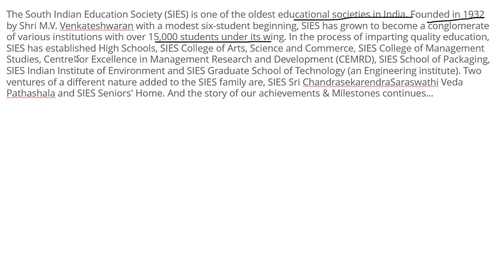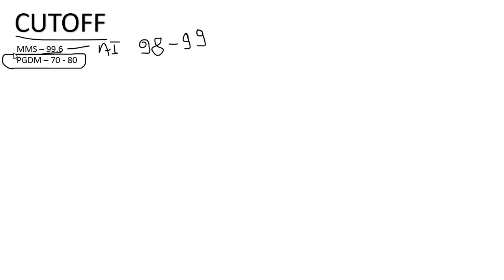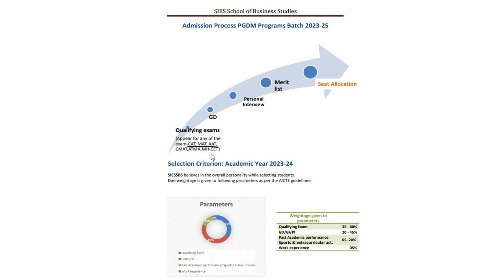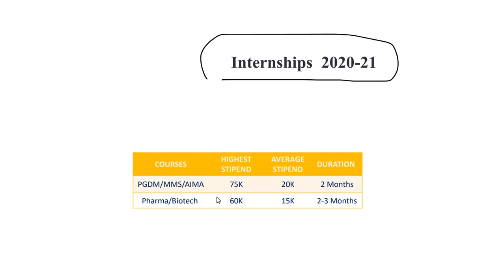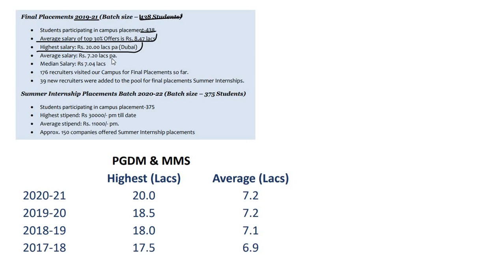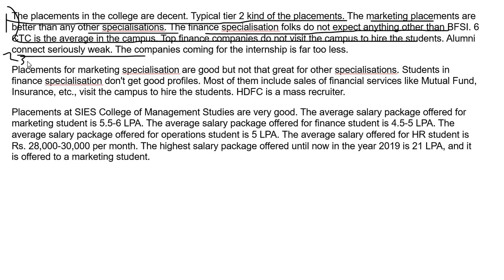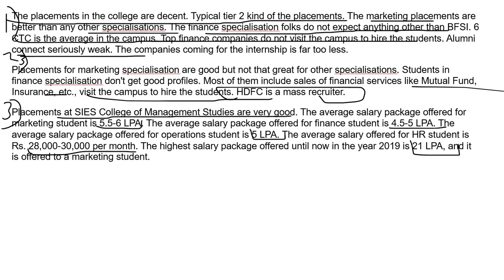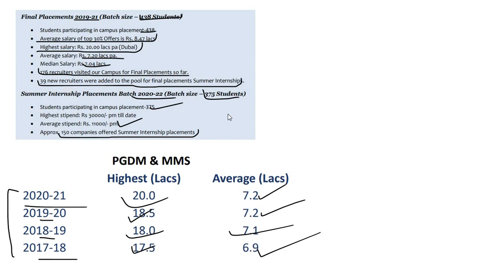SIES College Of Management Studies Mumbai I Admission process 2023 I Cutoff I Placements I CMAT/CET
Hey guys,
In this video I have discussed about SIES college of management studies MUMBAI how to get admission in this college through cmat/cet 2023.
you wil get complete information about placements,cutoffs,fees,etc.

mba cet
mba shala
cmat